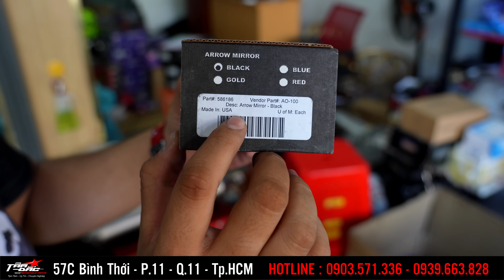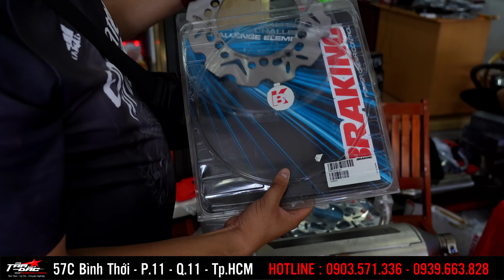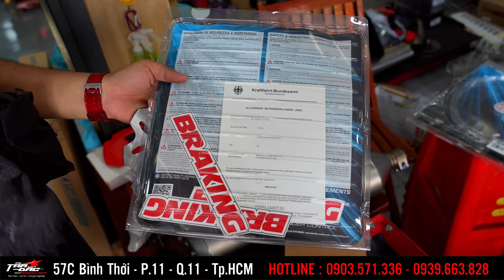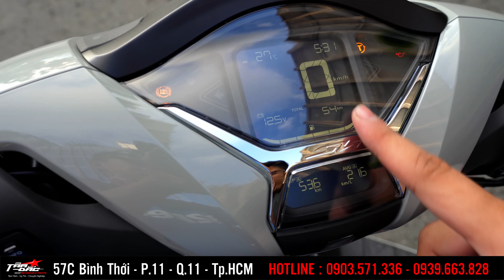SH350i full Option hàng hiệu về với anh Phú Quốc dễ thương - Tâm Đắc Shop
Cám ơn anh Tùng ở Phú Quốc đã tin tưởng Tâm Đắc shop . Thanh toán full tiền xe và đồ chơi xe mặc dù chưa nhận xe . Tập thể Tâm Đắc shop cám ơn anh rất nhiều ạ .

- Cặp đĩa Braking S3
- Cặp cùm thắng Brembo Cossa 19-15
- Heo trước Brembo Billet 4pis đối xứng
- Heo sau Brembo Billet 2pis đối xứng
- Dây dầu Hel đầu Earl’s
- Kiếng gù CRG
- Gù tay lái Rizoma
- Phuộc sau Ohlins HO817
- Pô 4road 2009 cổ pas Titan
- Vỏ Michelin City Grio made in EU

Tâm Đắc Shop - Đáp Ứng Mọi Nhu Cầu Về Xe
Tận Tâm - Uy Tín - Chất Lượng
Chuyên Phụ Tùng Đồ Chơi Xe Máy
Racingboy - Ohlins - Brembo - Koso - KingSpeed .
Địa chỉ : 57C Bình Thới - P.11 - Q.11 - Tp.HCM
Điện Thoại : 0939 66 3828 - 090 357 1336